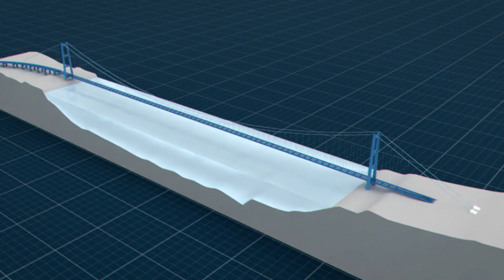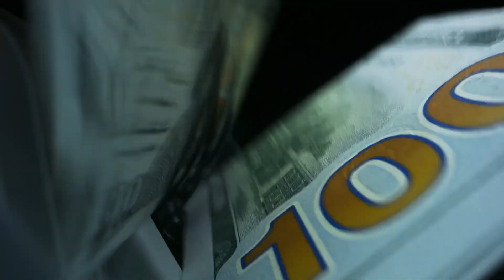Italy's Record-Breaking $13 Billion Bridge to Sicily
🌉 Italy's Grand Ambition: Building the World's Longest Suspension Bridge! Italy is gearing up for an engineering marvel–the awe-inspiring Strait of Messina Bridge, set to connect Sicily to the mainland. Imagine breezing from Sicily to Italy's heartland in just 4 minutes! This groundbreaking project promises to revolutionize travel, uniting Sicily's 5 million residents with the mainland's bustling networks. But it's not without challenges – from battling fierce winds 🌬️ and seismic risks 🏔️ to navigating potential interference from the Italian mafia 🕵️‍♂️.

Despite setbacks and delays, Italy's resolve is stronger than ever! With innovative designs to withstand earthquakes and fierce winds, and strict measures to deter mafia involvement, this bridge is poised to redefine connectivity and resilience. But will it finally come to fruition? Join the conversation and share your thoughts! Let's embark on this journey together! 🚀

⏰CHAPTERS⏰
0:00 ITALY IS PLANNING TO BUILD THE LONGEST SUSPENSION BRIDGE.
0:30 HOW WILL ITALY MANAGE TO BUILD THIS BRIDGE?
1:37 WHY HASN'T ONE BEEN BUILT YET?
2:30 STRAIT OF MESSINA BRIDGE.
5:00 WHY HASN'T THE BRIDGE CONSTRUCTION STARTED EVEN THOUGH IT'S BEEN ALMOST 20 YEARS?